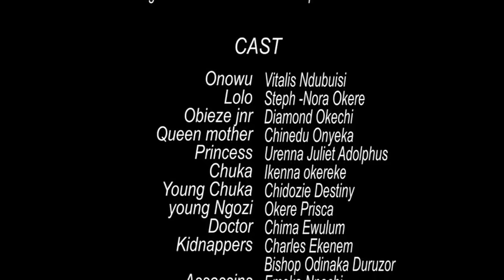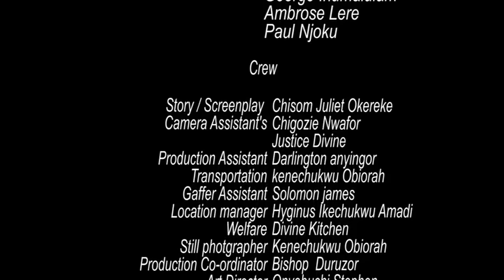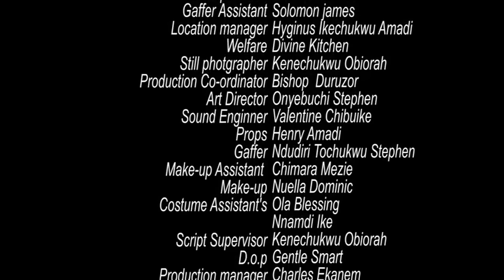How D Poor Boy Who Was Banished From D Village Became A Rich Crowned Prince 10YRS After/AfricanMovie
In this Nigerian movie, Starring: Urenna Juliet Adolphus, Steph-Nora Okere, Diamond Okechi and other Nollywood actors.